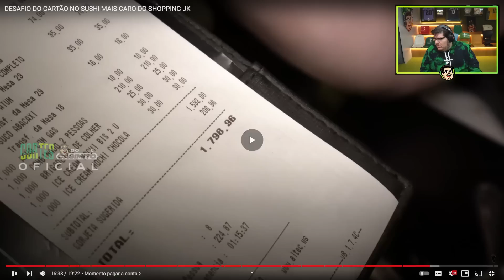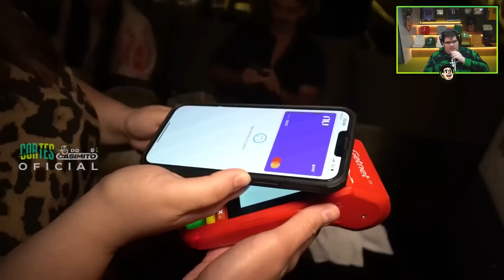CASIMIRO REAGE: GABA FAZ DESAFIO DO CARTÃO NO SUSHI MAIS CARO DO SHOPPING JK | Cortes do Casimito